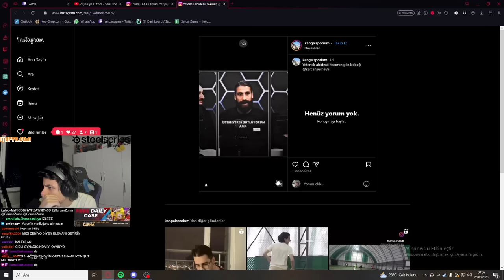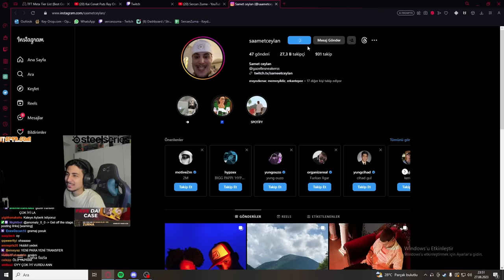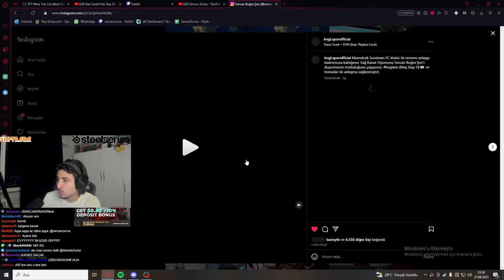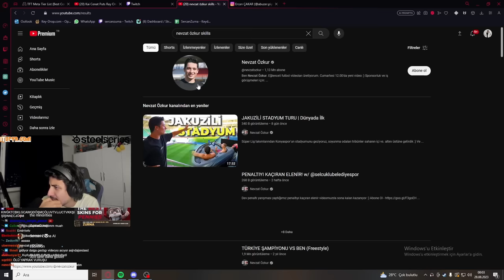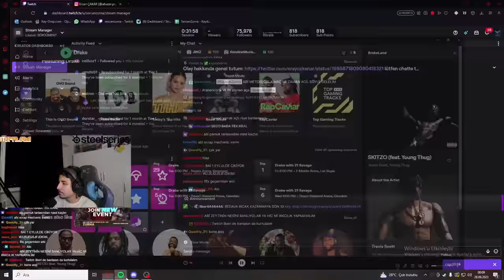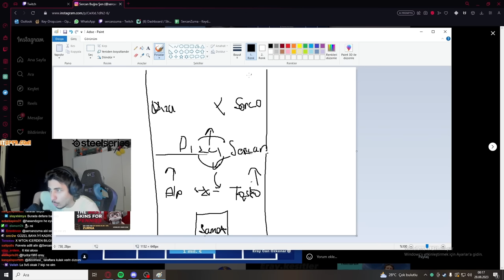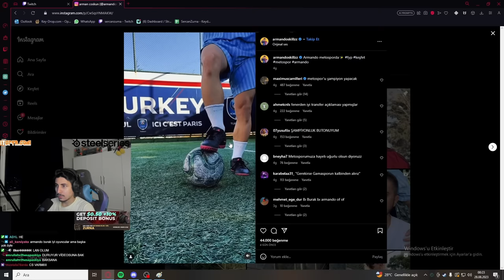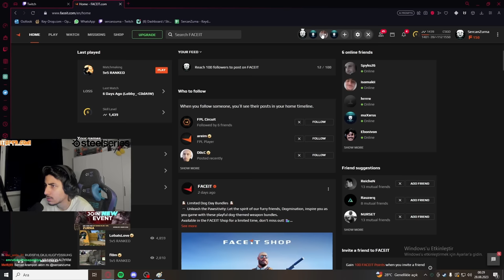KANGALSPOR İLE İLGİLİ SOHBET İRL / YENİ TRANSFERLER I SERCAN ZURNA